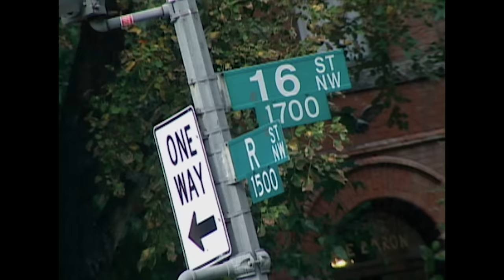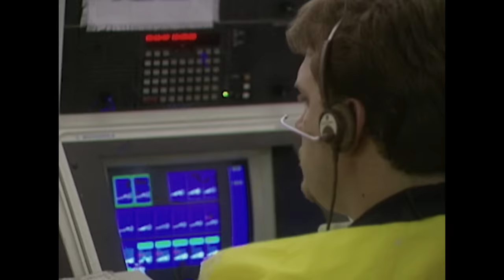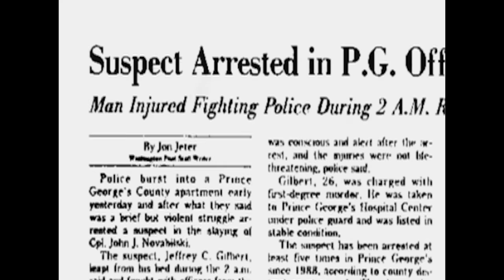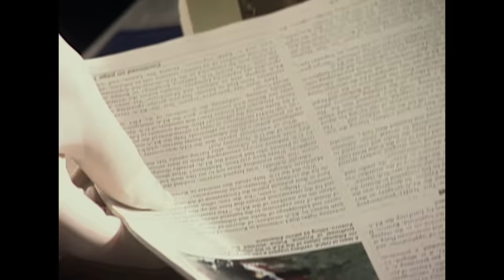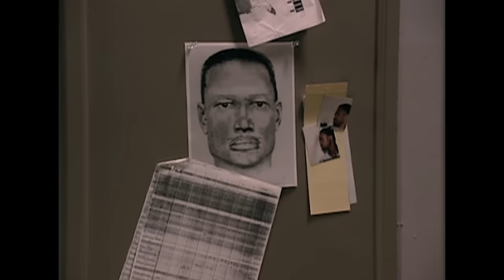Asesino De Policias | EPISODIO COMPLETO | Los Archivos Del FBI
El asesino de policías
Para abril de 1995 en Washington DC, dos oficiales recibieron disparos y uno de ellos fue asesinado. Cada uno había estado sentado en sus patrullas cuando un hombre se acercó sigilosamente y abrió fuego. El FBI entró en escena para ayudar a atrapar al asesino de policías. Los agentes identificaron al hombre que parecía ser el asesino, pero no podía ser hallado. Tras meses de operaciones de vigilancia por todo el país, tuvieron un golpe de suerte; encontraron al sospechoso en Baltimore, Maryland. Una fuerza de tareas se organizó para hacer el arresto. Desafortunadamente, el asesino estaba un paso adelante. Encontró a un agente desprevenido y le disparó, y se sentó en su vehículo para hacer un arresto. Un tiroteo violento comenzó. El reinado del asesino terminó con una bala del FBI.

Los Archivos Del FBI es un docudrama que observa detrás de las escenas en los misteriosos casos del FBI.